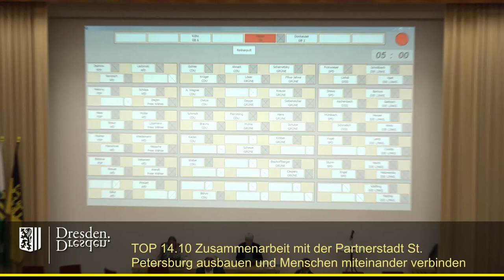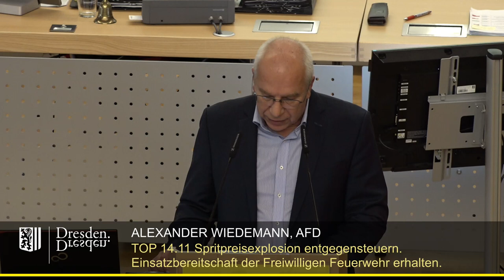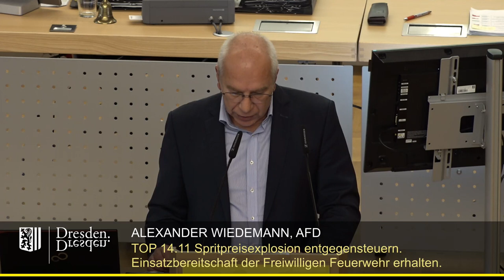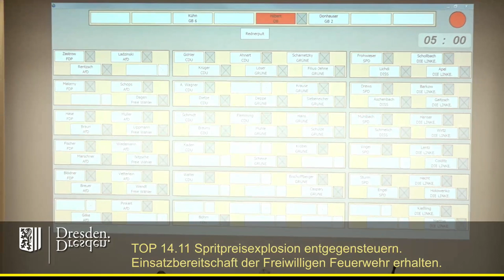staDDrat am 7. Oktober 2022 Spritpreisexplosion entgegensteuern Einsatzbereitschaft frw. Feuerwehr